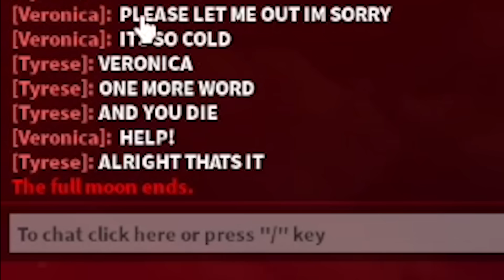I Pretended to be POOR, and Took Out MYTHICAL FRUITS (Roblox Blox Fruits)